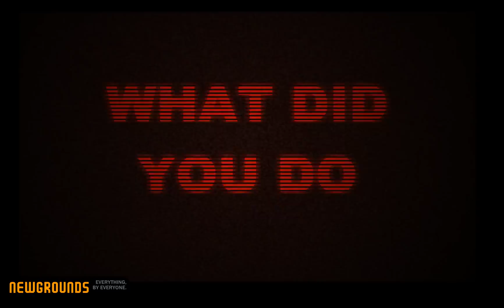Madness Implacability 2 - DIMB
Nothing much to say, you know I'm lazy, just wanted to submit the worst movie I've ever done.